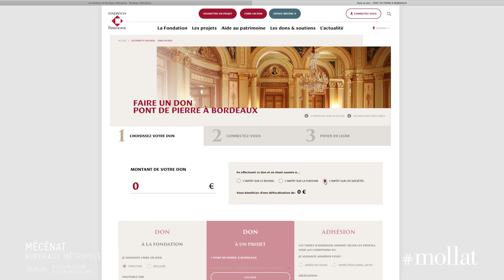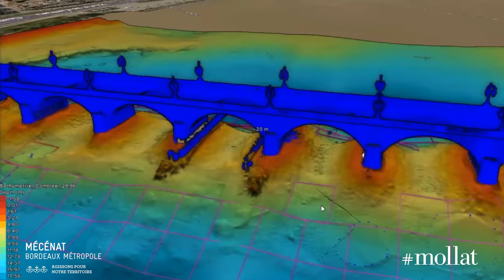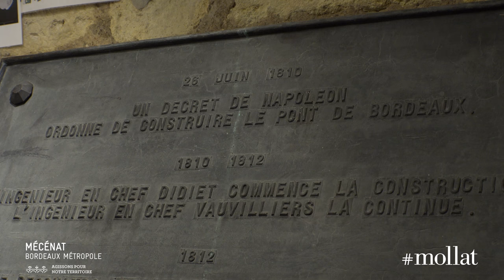Tous sur le pont ! Le mécénat.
Présentation du mécénat de Bordeaux Métropole pour la restauration du pont de pierre, avec :
Alain Juppé, Président de Bordeaux Métropole, Maire de Bordeaux, ancien Premier ministre,
François Durquety, Adjoint général mobilités, Bordeaux Métropole,
Laura Exposito Del Rio, Responsable mécénat, Bordeaux Métropole.